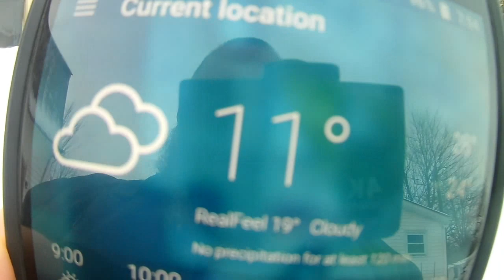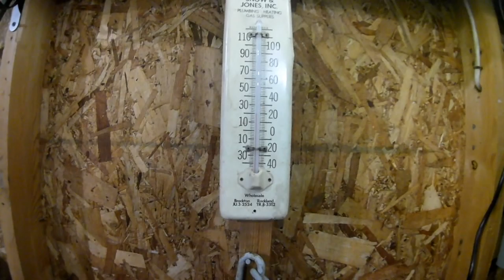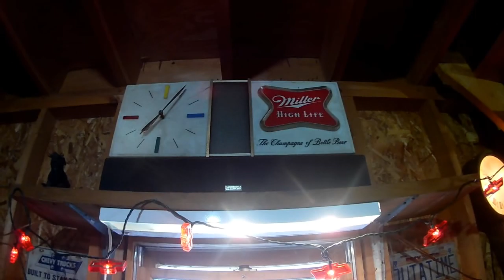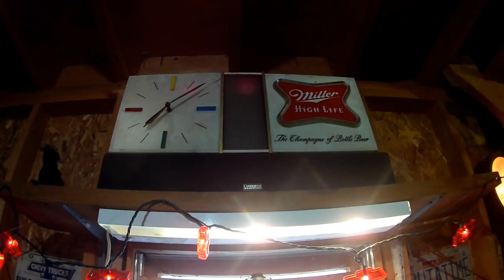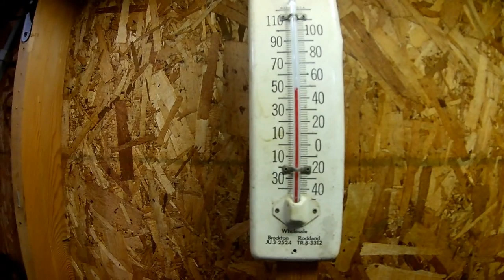The cold scrap gamble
exactly what i was talking about